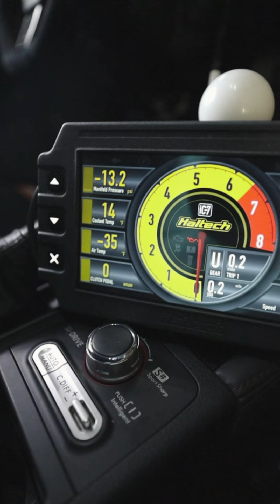EG33, Flat 6 Subaru WRX STI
Song: Evil Morty